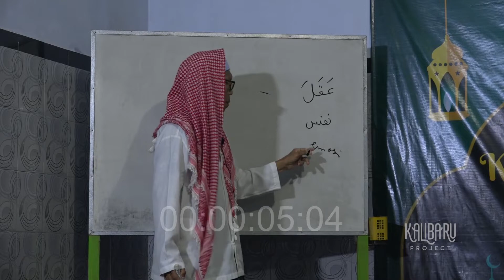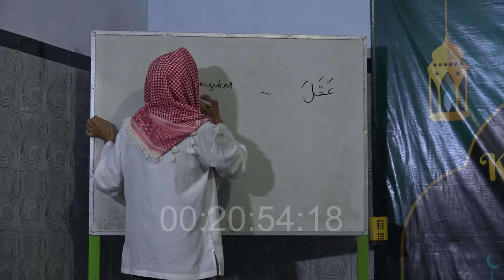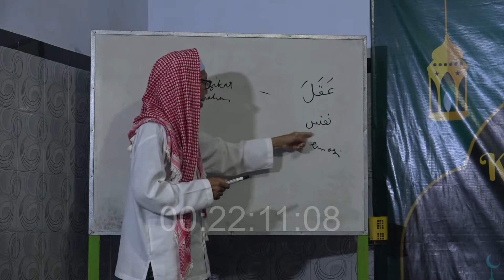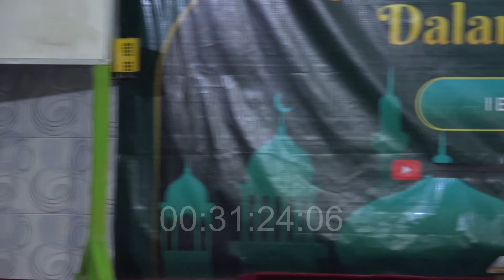Fungsi Akal Selain untuk Berpikir | KH. Ach. Mursyid Mahfudz | Episode 24 | Full Video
Kajian Rutin Tiap Hari Ahad episode24 Tartil Al-Qur'an QS. Saba' Ayat 30-36 & Tafsir Al-Qur'an QS. Al-Anbiya' Ayat 7-8
Kami tayangkan cuplikan Pengajian setiap ahad pagi bersama Kyai Haji Mursyid BA Episode ke 24, Semonga Allah menjaga beliau dan senantiasa membimbing kita dalam mengajarkan kebaikan dan kebajikan.
Untuk video full dapat di akses @Al Furqon Kalibaru
Make Moment Special With Kalibaru Project
👳🏻‍♂️ Pemateri : KH. Achmad Mursyid Mahfudz, BA.
🕌 Tempat : Mushola Ar-Rahmah Kalibaru.
📍 Alamat : Jalan Seruji No. 52, Dusun Krajan, Kalibaru Wetan, Kalibaru, Banyuwangi, Jawa Timur.
🎥 Video Production by Kalibaru Project.
Equipment used :
• Sony NX 100

Captured at 1080p (FHD)

For Job : 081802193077 (Wa Only